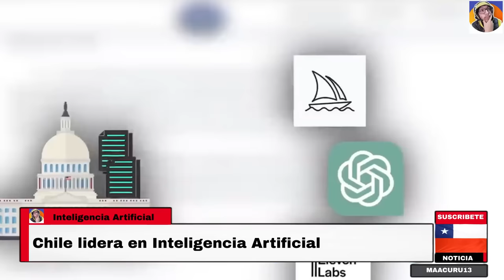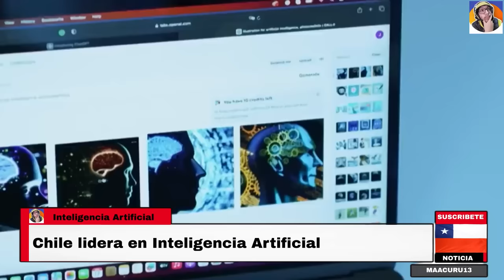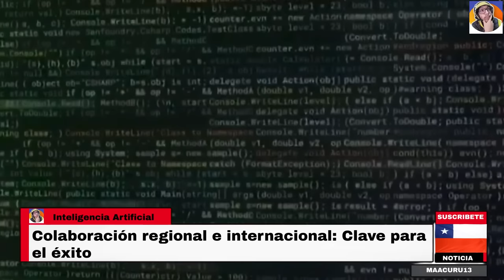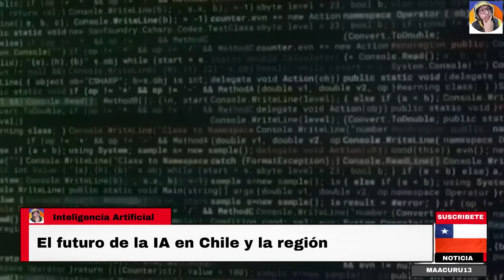CHILE NO TIENE RIVAL EN LATAM 🇨🇱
Chile lidera en Inteligencia Artificial en LATAM

 ►►► CONTACTO ◄◄◄
Para colaboraciones: